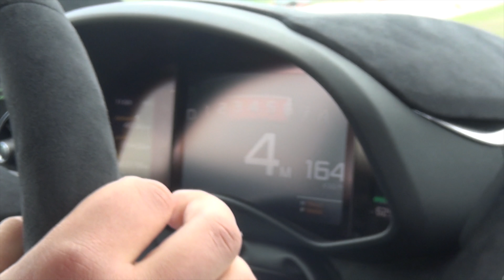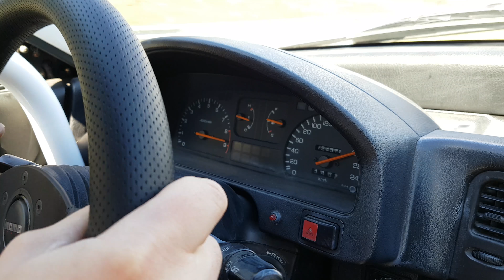MY BEST NÜRBURGRING RIDES!